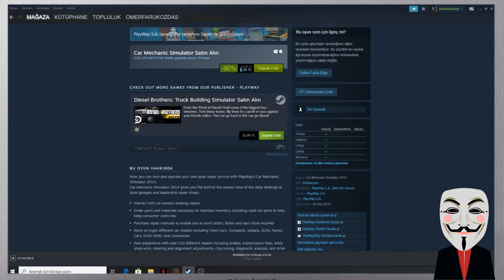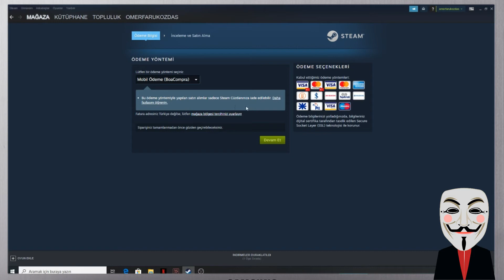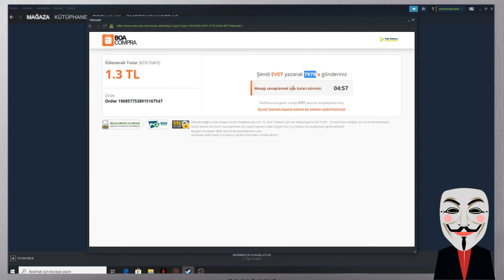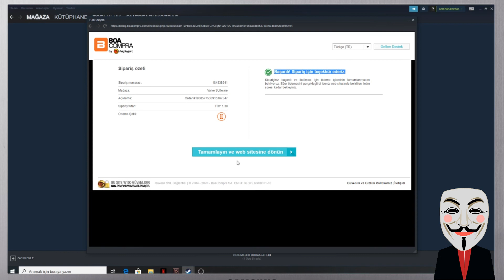STEAM MOBİL ÖDEME İLE OYUN NASIL ALINIR?(HACKER VERSİYON)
DEVAMI İÇİN LİKE BUTONUNU HACKERLE😁

STEAM MOBİL ÖDEME NASIL YAPILIR?
ADLI VİDEOYU YÜKLEDİK İYİ SEYİRLER

steam,steam oyun indir,steam ücretsiz oyun,paralı oyunları bedava indirme,